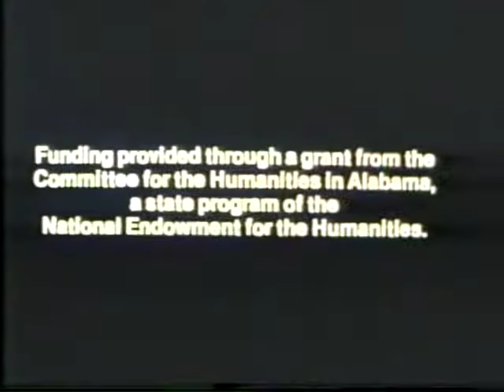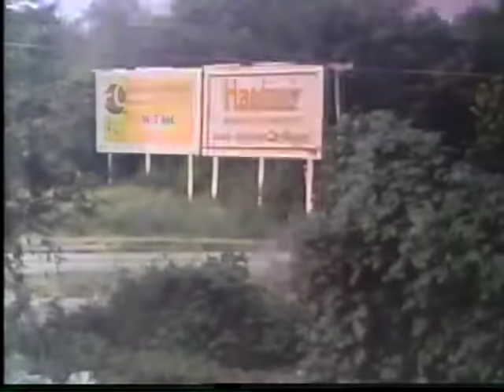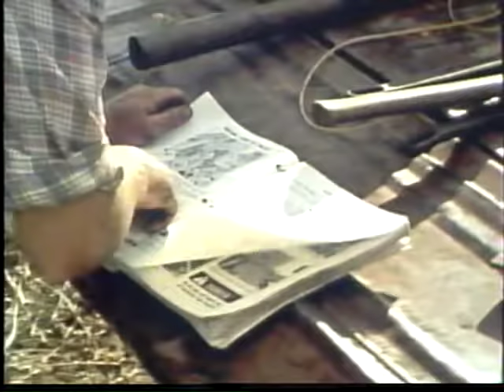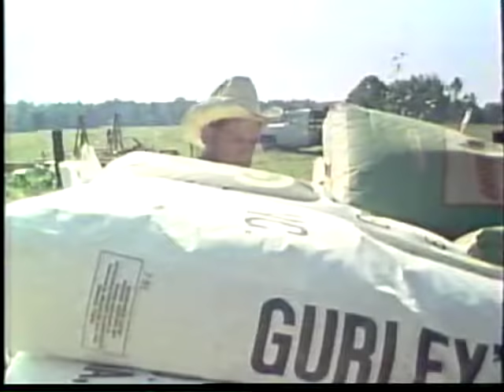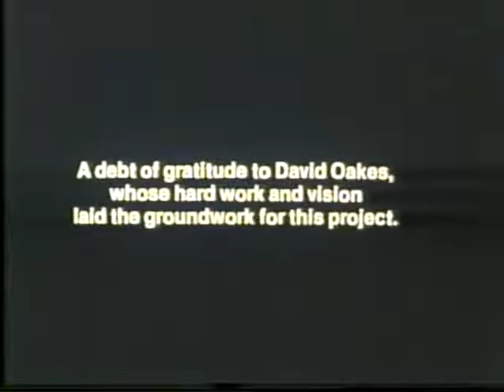Down on the Farm Full Documentary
This is a documentary produced by John Connor, which focuses on the farming crisis of the late 1970s.  It was broadcast on Alabama Public Television in 1983.